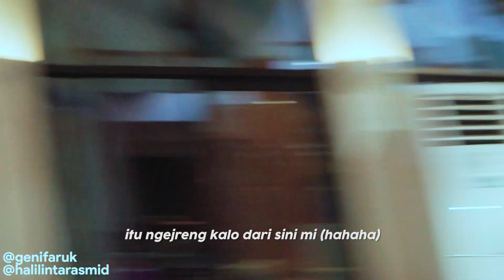Surprise Anak-Anak Gen Halilintar! Semua SHOCK, Ada Yang Baru!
Gen Halilintar an "edu-fashion-travel-preneur" family, Mom, Dad with Eleven Children, we are You Tube Content Creators (within Top 10 Top YouTubers Indonesia)